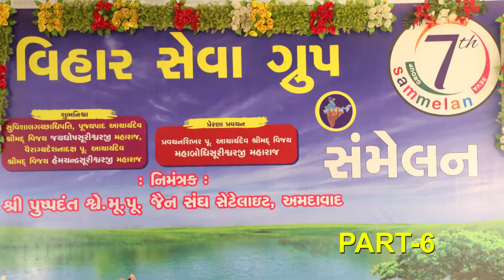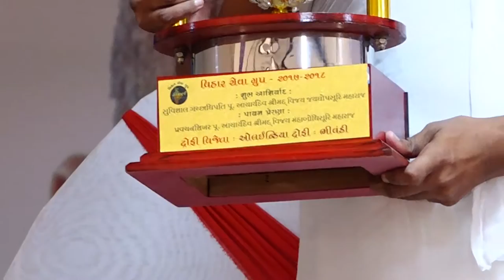VIHAR SAMLEN 7th _30-09-2018. PART-6